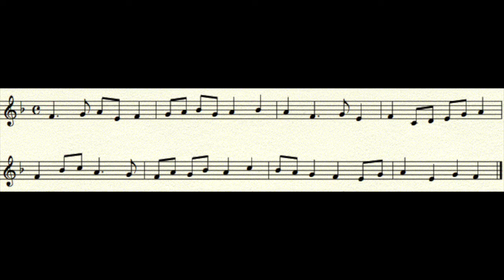Alto Brazoswood Pre Area Sightreading 2005